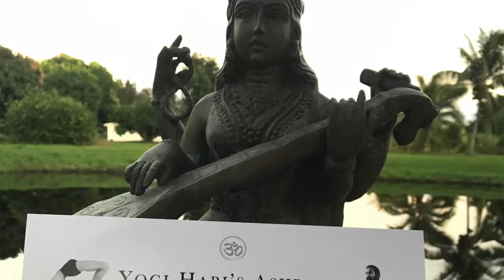Sampoorna Yoga Philosophy with Yogi Hari: Yoga Shatters Illusions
"Yogi shatters illusions, delusions and superstitions." ~Shri Yogi Hari

Check out my podcast Season 3, for more teachings from Yogi Hari